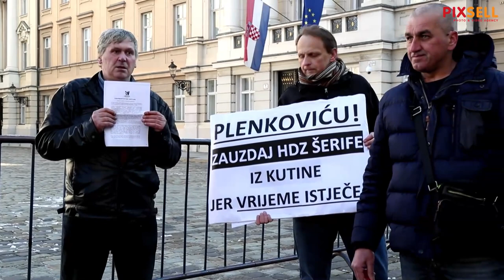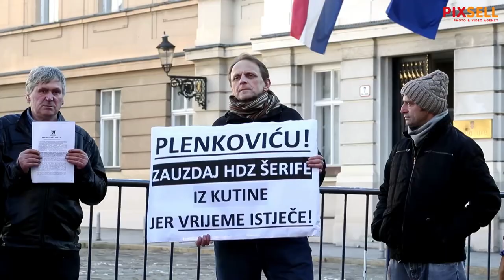Prosvjed zbog donošenja novog zakona o zaštiti zviždača u Hrvatskoj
Prosvjednici na Trgu sv. Marka prosvjeduju zbog donošenja novog zakona o zaštiti prijavitelja nepravilnosti u Hrvatskoj - zviždača.